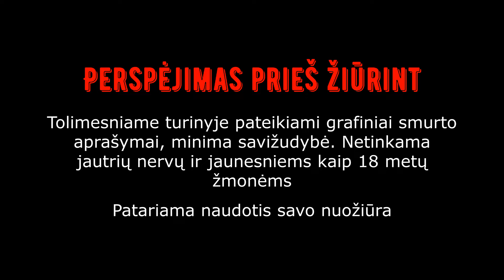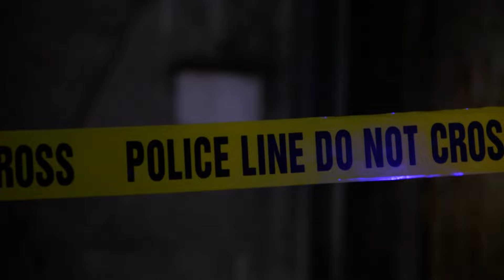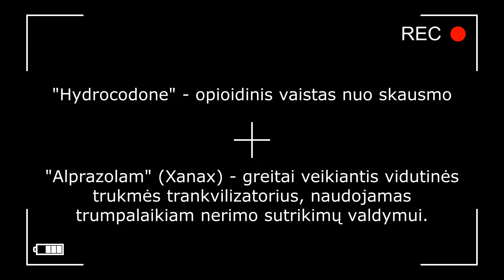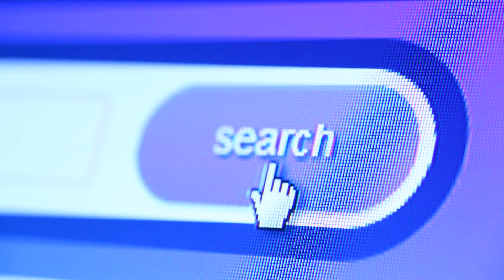Profesionalaus imtynininko šeimos tragedija | Tikri Nusikaltimai | Dokumentika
Šią temą pasiūlė Andrius Petkus.

Chrisas Benoitas atrodo turėjo viską - mylinčią šeimą, karjerą, begalybę fanų... tačiau kažkas jį vis dėl to privertė atlikti neapsakomus veiksmus. Jis nužudė savo žmoną ir septynerių metų sūnų... galbūt, po to kai jau suprato ką padarė ko nebegali pakeisti, nusižudė ir pats...

“Benoit” - tariama BENUA, tačiau aš šiame video jo pavardę sulietuvinau. Iš anksto atsiprašau, kuriems tai galbūt nepriimtina.

Muzika:
NaturesEye iš Pixabay.